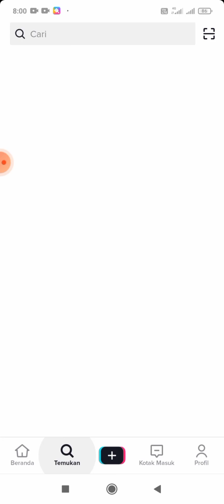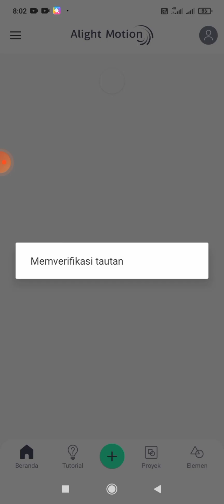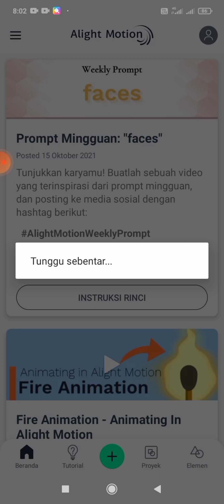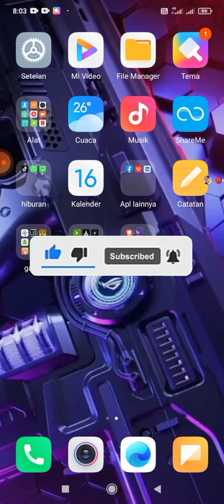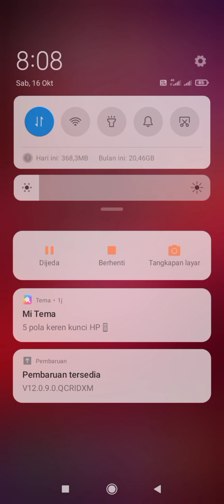cara pasang preset 5 mb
Peringatan⚠:
Simak vidio nya Baik-baik jan di skip-skip
Nanti nyesel🤭🤣🤣

Link download am:
 Am v. 6.3.0

Bantulike follow tik tok ku
Nama tik tok Lutfan$8m
Kalau sudah follow dan like Terima kasih orang baik ☺

Terimakasih UNTUK yang sudah support chanel ku sampai 1 k ya cu🤗 ini semoga kalian selalu dengan keadaan baik selalu dah sehat selalu 🤗

untuk yang malas edit atau gak bisa edit simak vidio ini baik2 ya oky makasih itu aja🤗